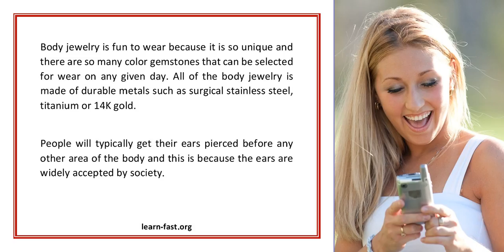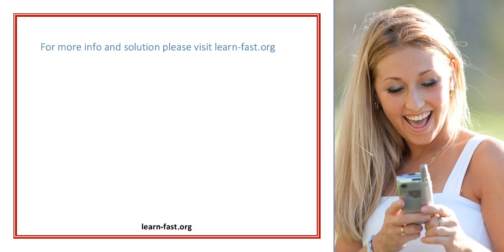Learning About Body Jewelry